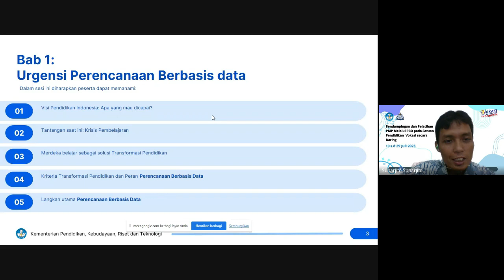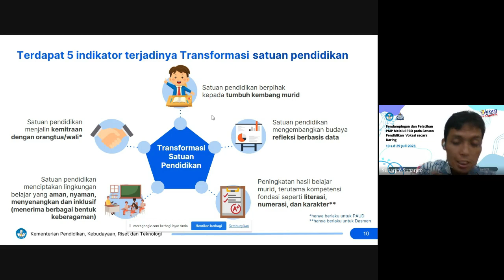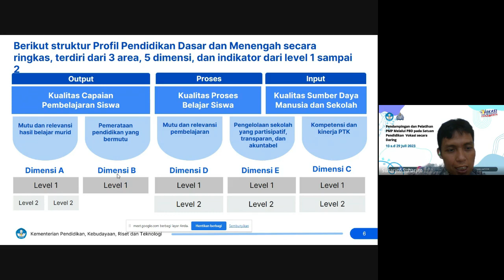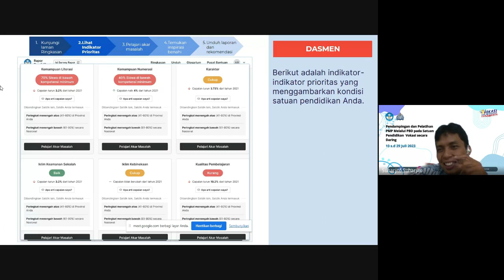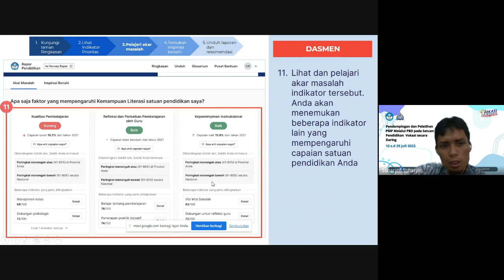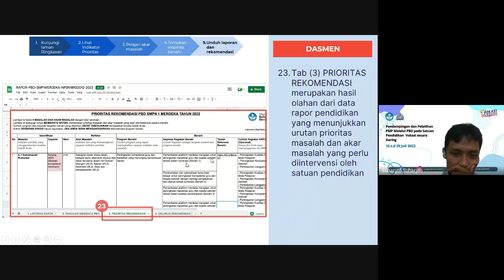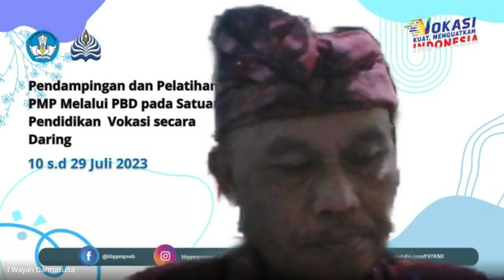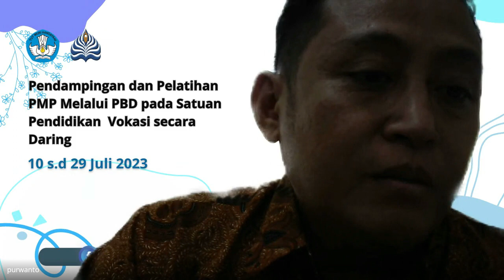PERENCANAAN BERBASIS DATA RAPOR PENDIDIKAN PROFIL PENDIDIKAN PLATFORM RAPOR PENDIDIKAN PBD SERI #1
Profil Pendidikan adalah alat bantu bagi satuan pendidikan dan dinas pendidikan untuk terus memperbaiki kualitas layanan pendidikan dengan Perencanaan Berbasis Data.